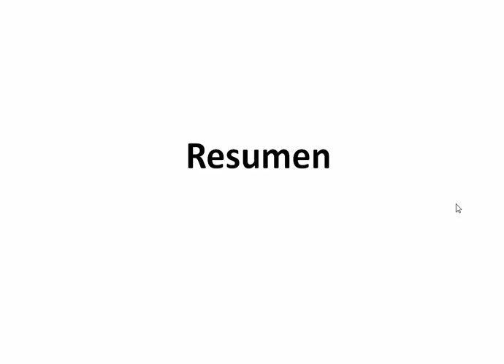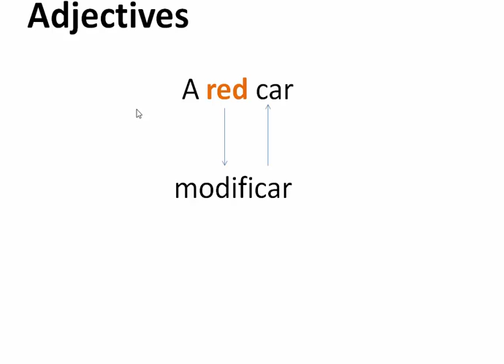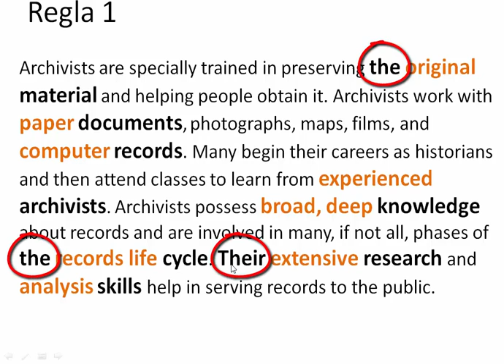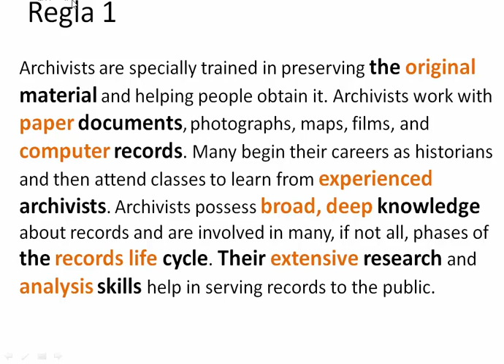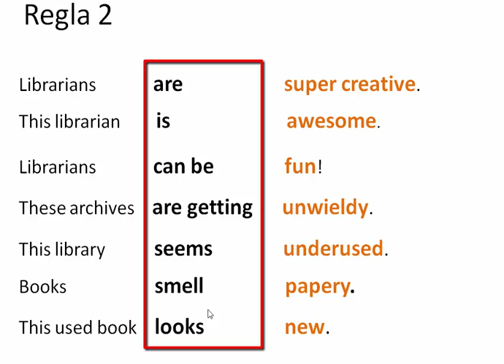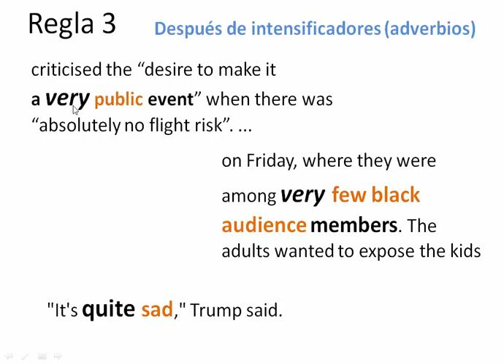Unidad 2: Adjetivos (Review)